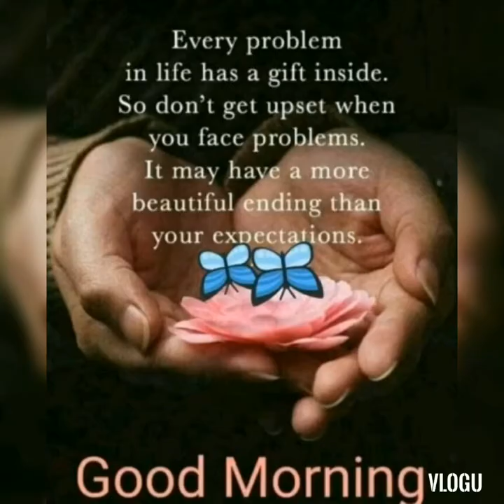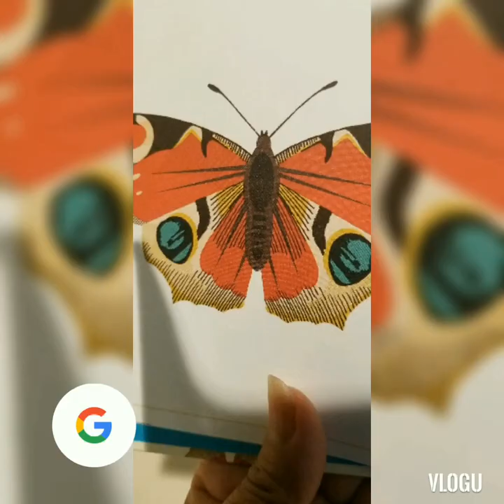Different types of butterfly by Skylove channel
Butterfly lovers butterflies when the caterpillar thought the world was over,its become a beautiful butterfly.      by Skylove channel.